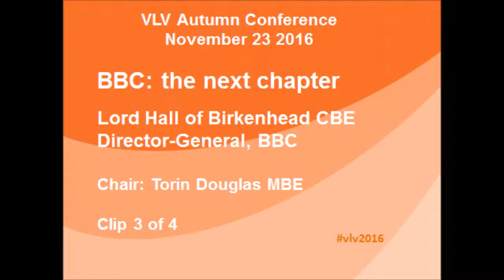VLV Autumn Conference 2016 Tony Hall clip 3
BBC Director General Tony Hall's speech to the Voice of the Listener & Viewer Autumn Conference 23 November 2016. Clip 3.